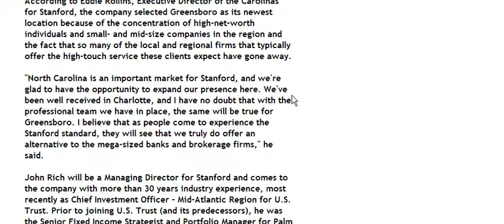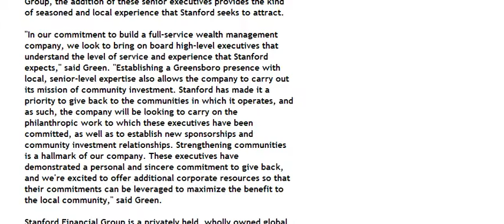Greensboro Office of Stanford recruited local Big Wheels for Heist!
some real reality Tv here...shocking that our local media is not having a hayday with this...guess it's hard to have an objective opinion on storied civic leaders...